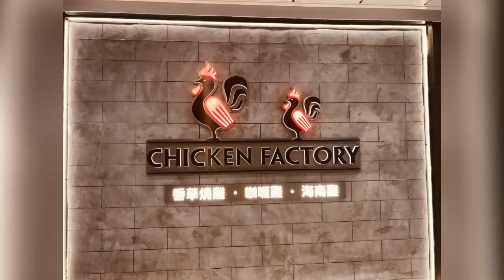CHICKEN FACTORY known ChirChir Fusion Chicken Factory||chok king.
📣📣📣comes from Korea. They insist on the authentic fried chicken ... ChirChir Fusion Chicken Factory